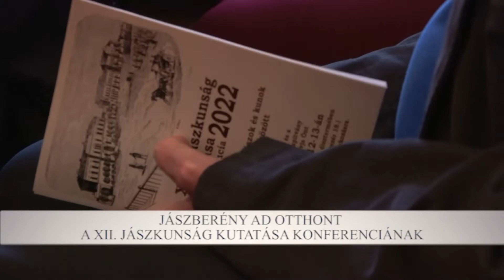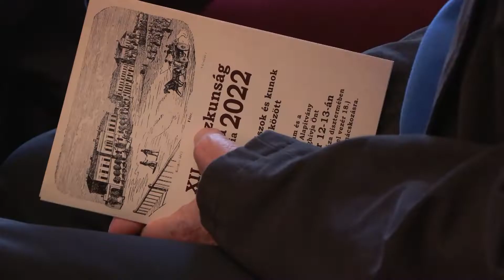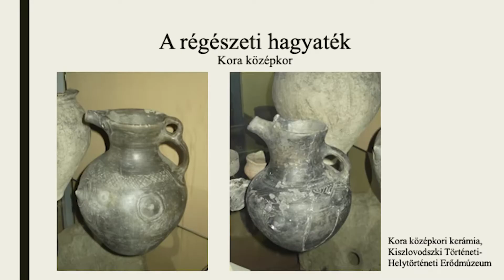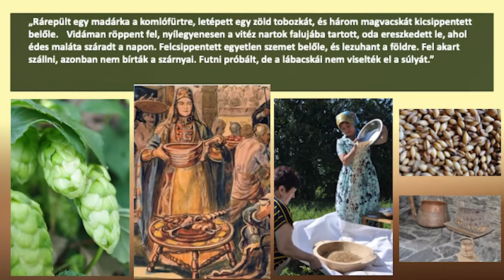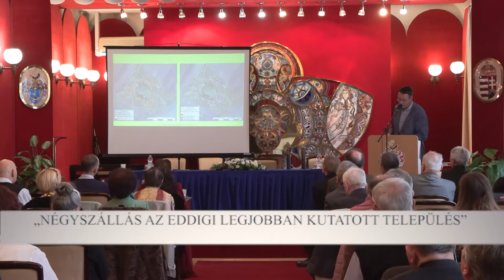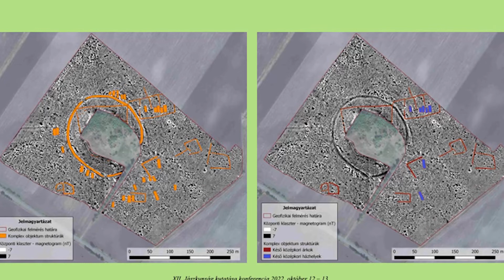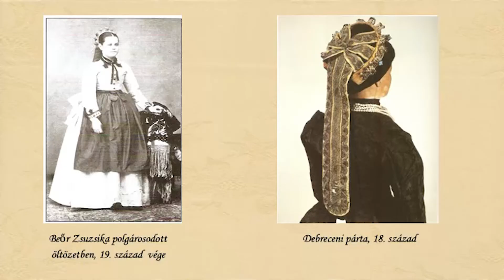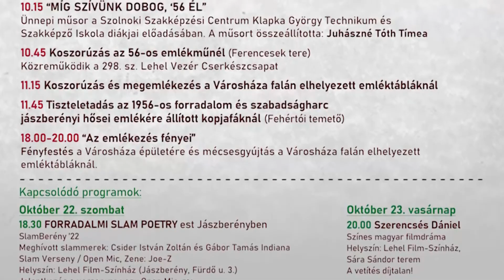FÁMA - JÁSZBERÉNY – XII. JÁSZKUNSÁG KUTATÁSA KONFERENCIA 2022.10.21.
Mai adásunkban nem stúdiónkba hívtunk vendéget, hanem mi látogattunk el a Jászberényi Városháza Dísztermébe a XII. Jászkunság kutatása konferenciára. Erről szól az e heti Fáma.